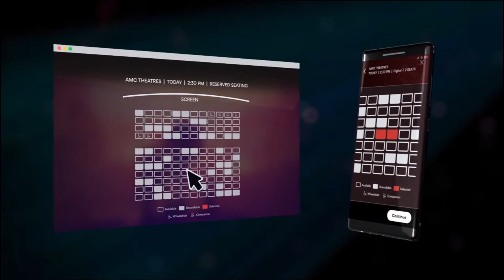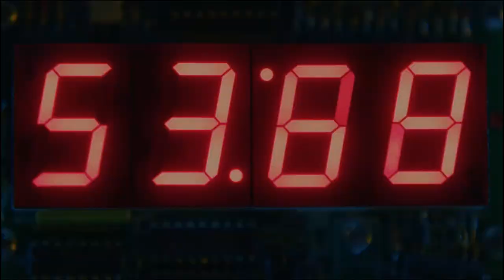AMC Theaters - Pre-Film Reel (2021)